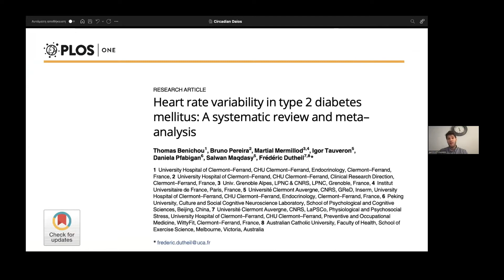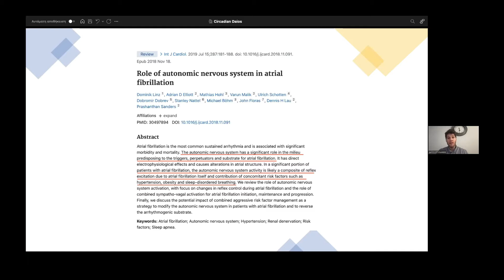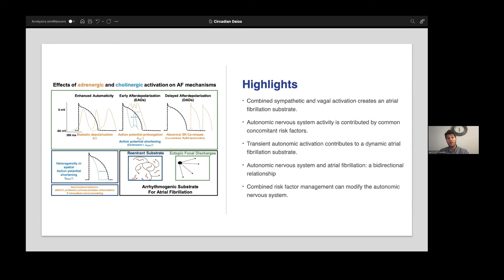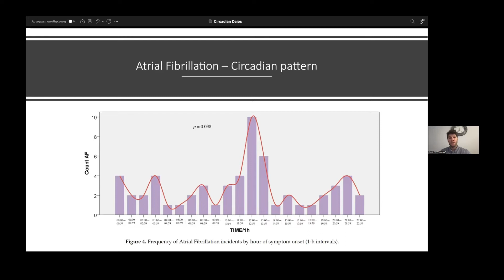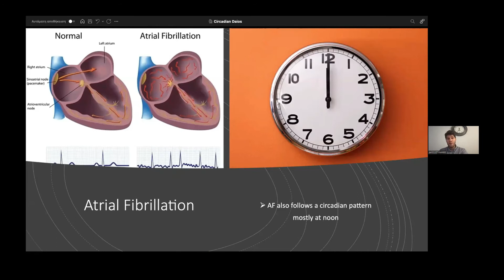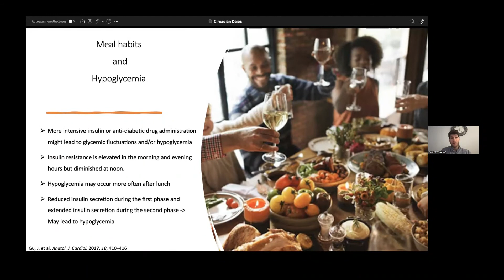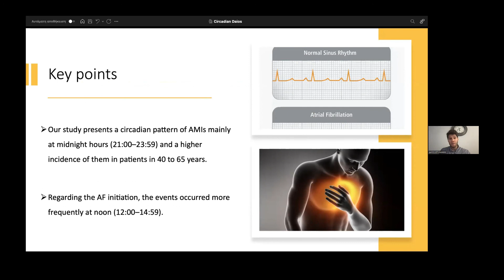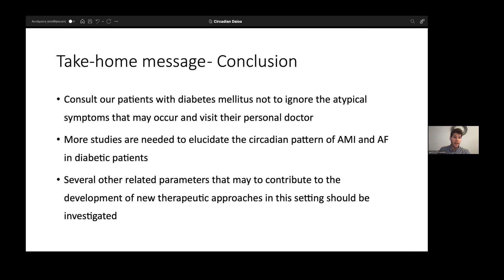Δάιος Σ.: Κιρκάδιος Ρυθμός, Οξέα στεφανιαία συμβάντα και Κολπική Μαρμαρυγή σε Διαβητικούς